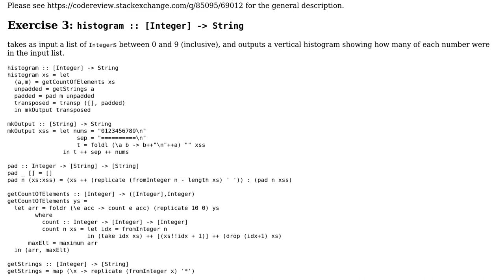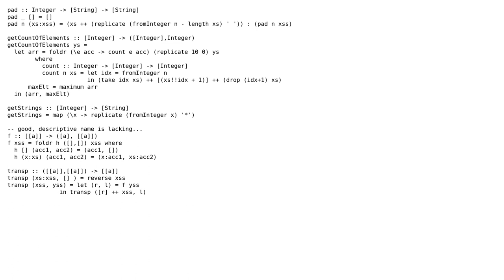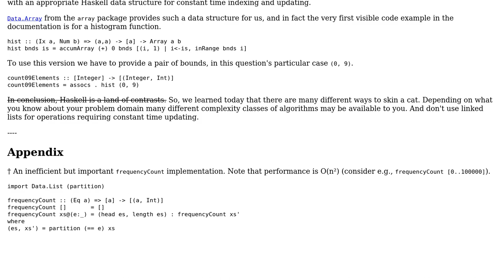Code Review: UPenn homework 3: histogram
With thanks & praise to God, and with thanks to the many people who have made this project possible! You are responsible for your own actions.